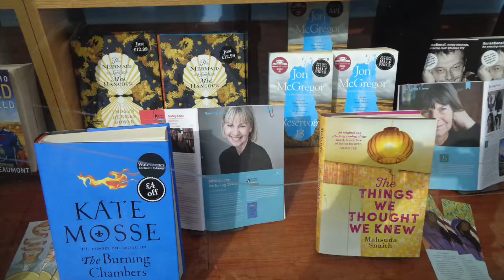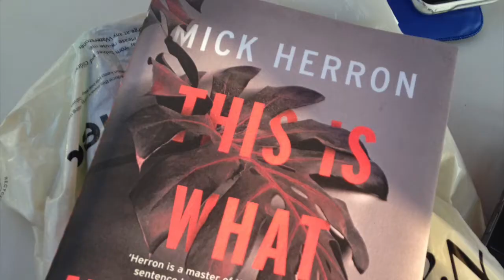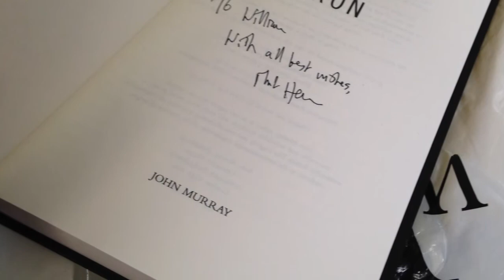Derby Book Festival / My last day / Vlog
if you use book depository use this link below and you will also
help support baldbookgeek
the camera i use to record

Hi! My name is Will. One day, I decided to pick up a camera, hit record and later watch myself back with sheer horror, And now I do it repeatedly. Here, you get to see the results.